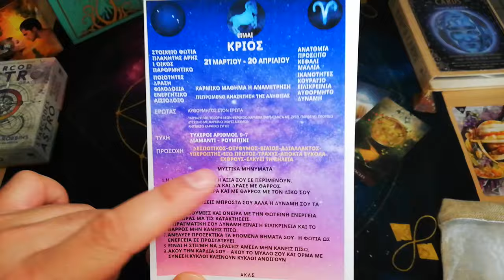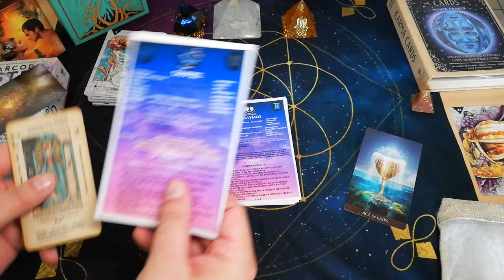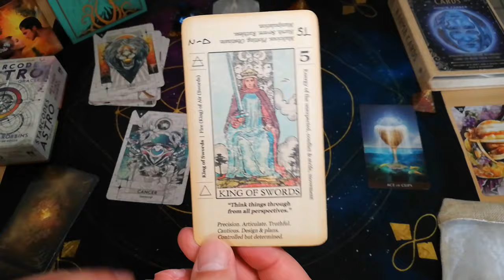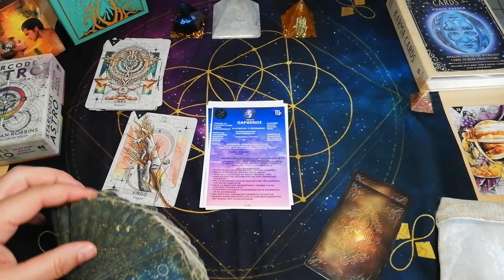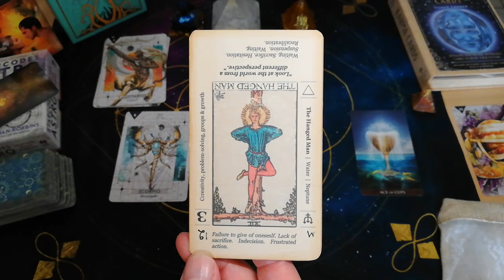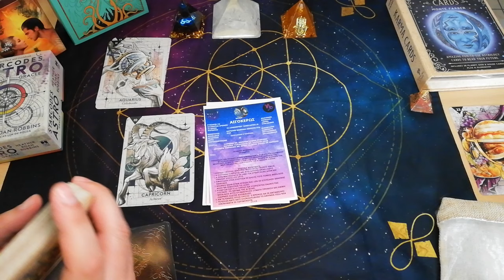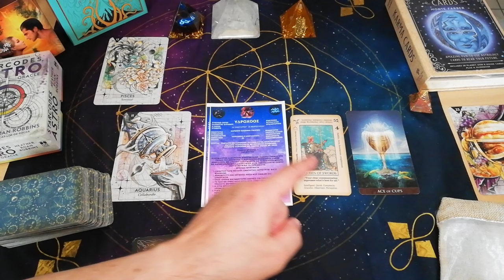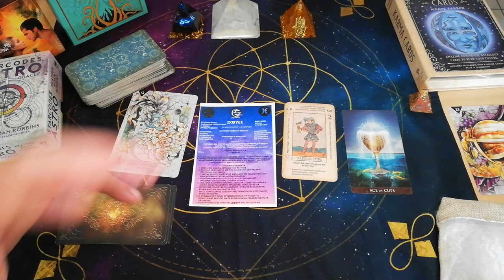ΣΟΣ έρχονται Πολύ Σημαντικές Ευκαιρείες για Ολα τα Ζώδια από τον ΑΚΑΣ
ΣΟΣ έρχονται Πολύ Σημαντικές Ευκαιρείες για Ολα τα Ζώδια απο τον ΑΚΑΣ
ελάτε να ανακαλύψουμε μαζί ολες τις ευκαιρείες που έρχονται και ανοίγουν για όλα τα ζώδια για το επόμενο διάστημα

Καλώς ήρθατε στο κανάλι ΑΚΑΣ ΤΑΡΩ! γιατί εδώ..
 σε αυτό το κανάλι  σε κάνει να σκέφτεσαι διαφορετικά Είμαι ο ΑΚΑΣ, Αριθμολόγος, Αστρολόγος και Αναλυτής Ταρώ. Στο κανάλι μου θα βρείτε αναλύσεις ταρώ, προβλέψεις ζωδίων, και pick-a-card βίντεο.

⏱️ΧΡΟΝΟΙ⏱️
00:00 ΠΟΛΥ ΣΗΜΑΝΤΙΚΕΣ ΠΛΗΡΟΦΟΡΙΕΣ
♈ Κριός: 07:43
♉ Ταύρος: 11:45
♊ Δίδυμοι: 15:21
♋ Καρκίνος: 19:04
♌ Λέων:  22:47
♍ Παρθένος: 27:46
♎ Ζυγός: 32:40
♏ Σκορπιός: 35:25
♐ Τοξότης: 40:42
♑ Αιγόκερως: 43:51
♒ Υδροχόος: 50:15
♓ Ιχθύς: 53:38